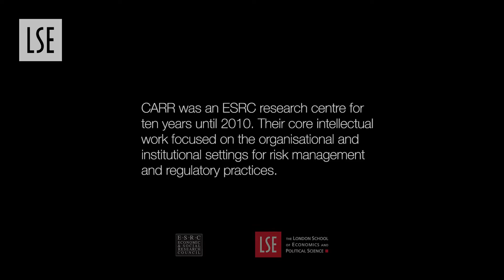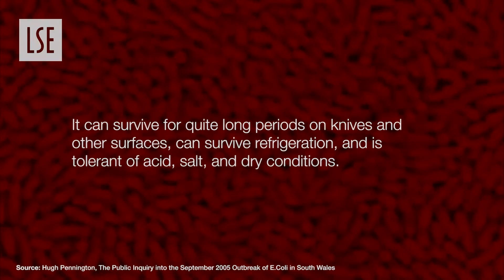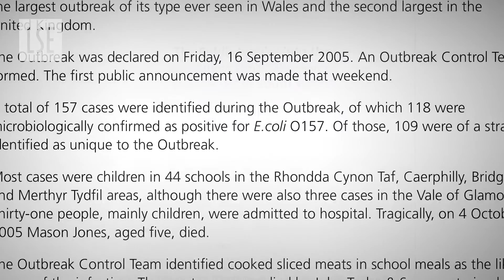Regulating Risk: Using Social Science Research to Improve Food Safety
Professor Bridget Hutter discusses how LSE research helped formulate more effective food hygiene regulations for preventing E.coli and other bacterial health threats.